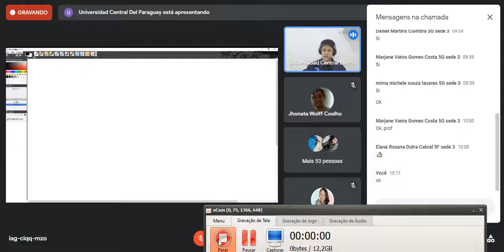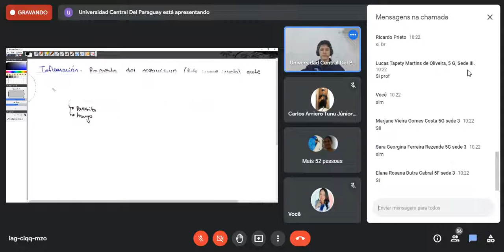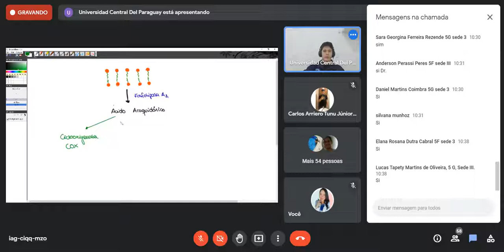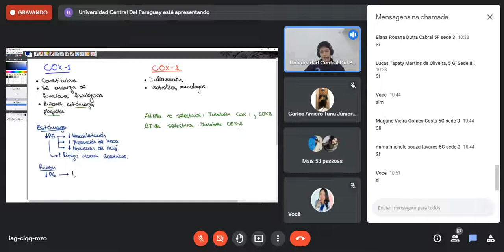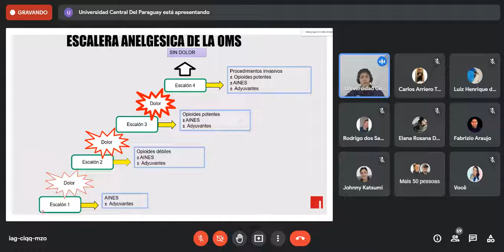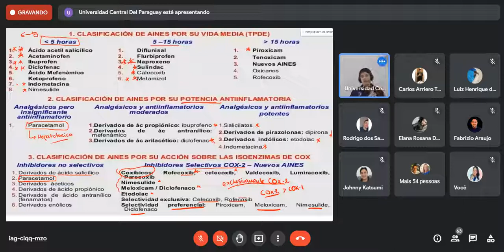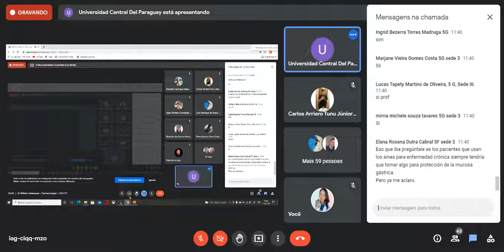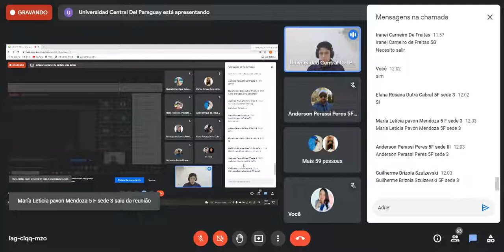farmacologia I - AINEs parte1 (17.06.21)